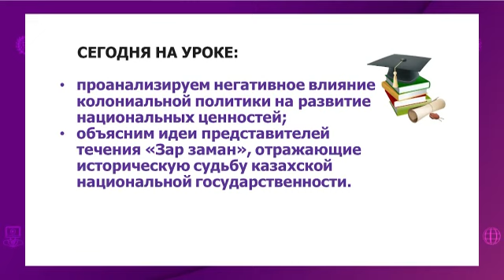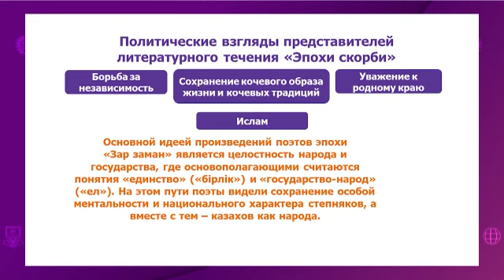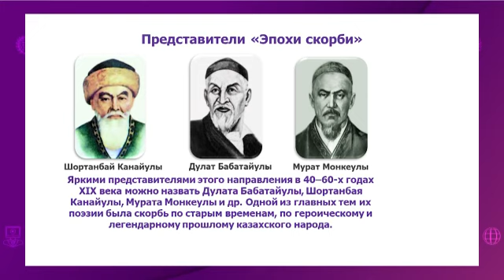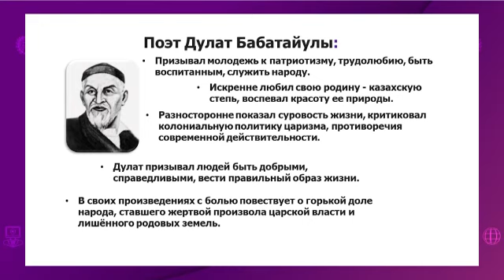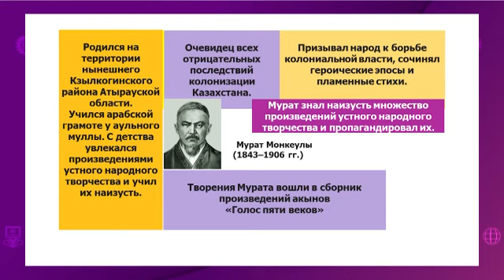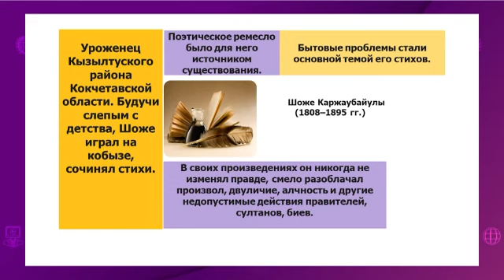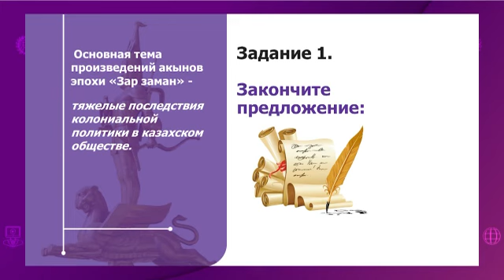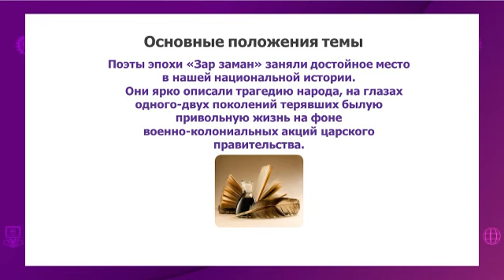История Казахстана. 7 класс. Казахское общество во второй половине XIX века /15.03.2021/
Тема урока: Казахское общество во второй половине XIX века